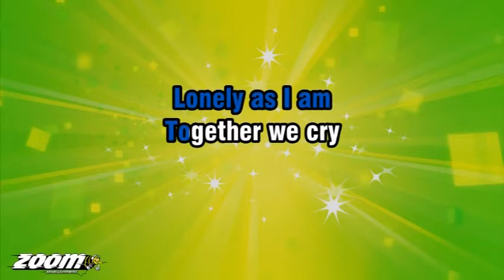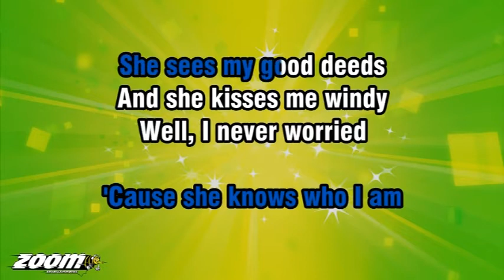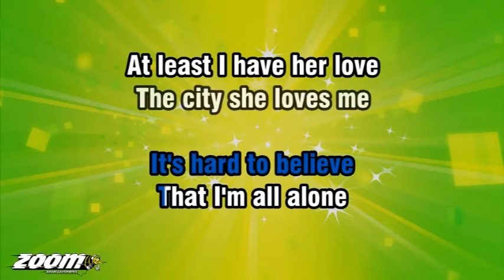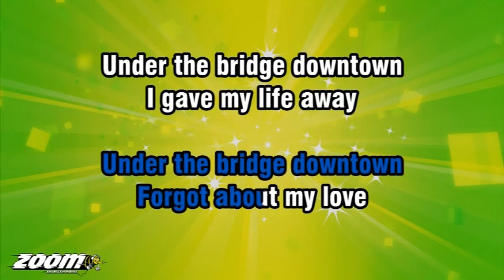Chuck Lenz - Under The Bridge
This song is probably the best song Red Hot Chili Peppers ever put out. I've wanted to sing this one for a while and even tried a few times but this time took a different approach so not to have to change keys to fit my voice but vice versa.